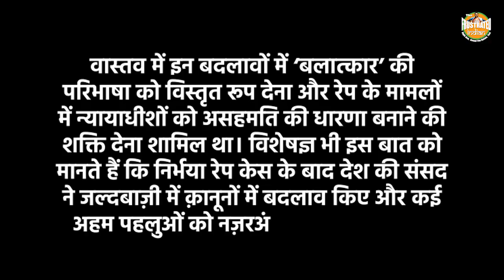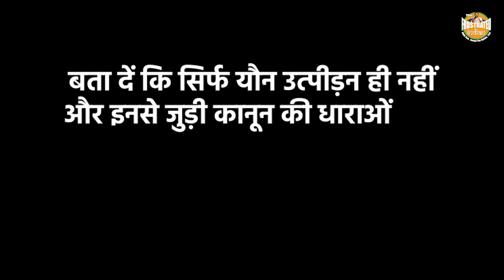Karan Oberoi’s case shows how inadequate the Indian laws are for men